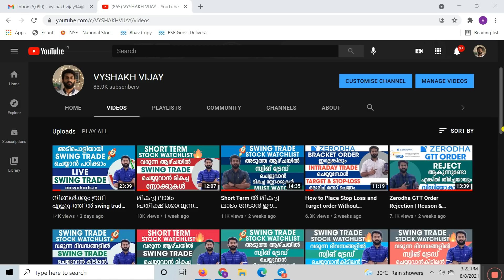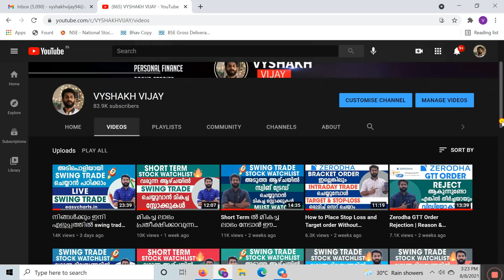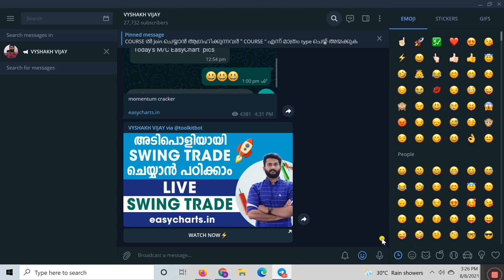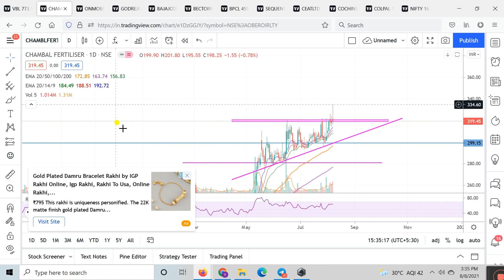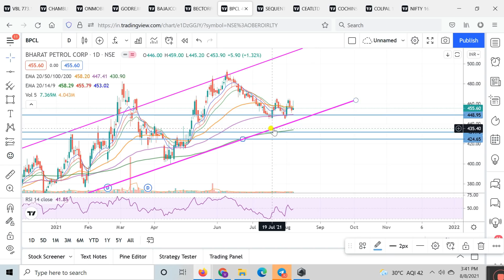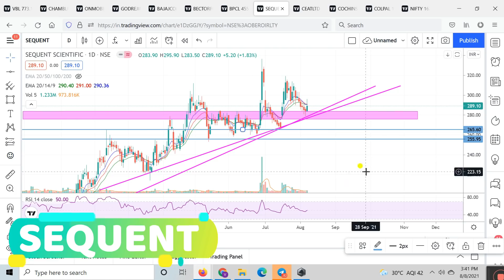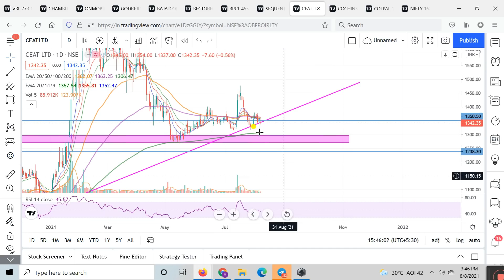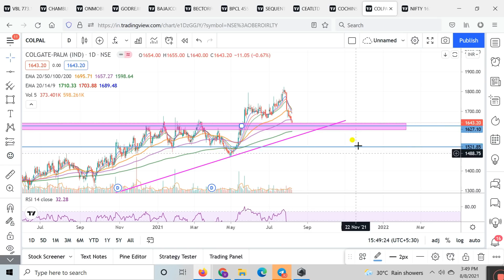വരുന്ന ദിവസങ്ങളിൽ Swing Trade ചെയ്യാൻ മികച്ച ഓഹരികൾ | Stock Market Malayalam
Swing Trade Malayalam

easycharts 🚀

Platform Tutorials